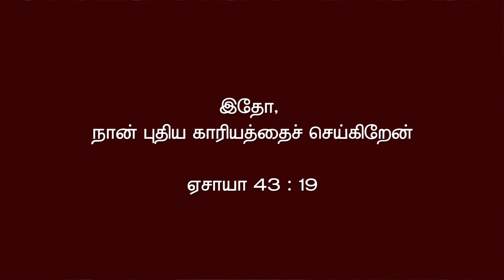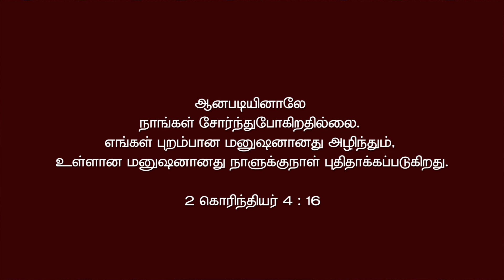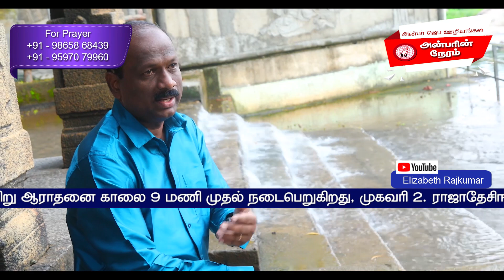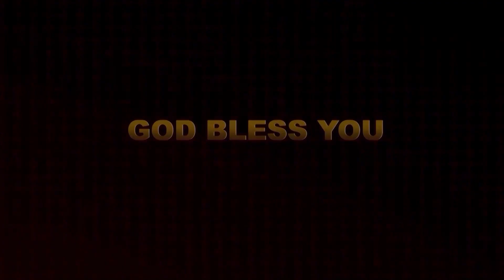அன்பரின் நேரம் || Elizabath Rajkumar || 07.01.2024